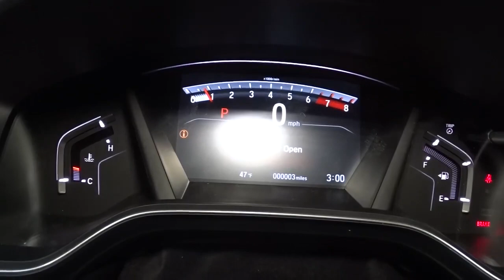2021 Honda CR-V Hillside, Newark, Union, Elizabeth, Springfield, NJ 216563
2021 Honda CR-V available in Hillside, New Jersey at Route 22 Honda. Servicing the Newark, Union, Elizabeth, Springfield, NJ area.

The Smart Way To Buy! Are you tired of hidden fees and bogus rates ruining your search process? Now there's a way to avoid all of the nonsense. Introducing the smart way to buy from Route 22 Auto's. The advantages of the smart way to buy are endless. There is no pressure throughout your search. You can finally feel at ease when purchasing a car. Since there are no hidden fees, there are no surprises or gimmicks revealed when you finally make a decision. Route 22 Autos salespeople are direct and value your time, so there is no back and forth or confusion. They know it's necessary for you to feel comfortable during the buying process and want to be trusted. The smart way to buy is smart for a reason. The team at Route 22 Auto's does Internet research every day to discover the right price for you. They make sure to look at competitors' pricing and numbers from industry experts so you can feel confident that you're getting the best offer possible. The main factors that contribute to your final cost are market value, product availability, days' supply in the market and the product age, color and equipment. It's easy to feel secure with the smart way to buy. Want more room? Want more style? This Honda CR-V EX is the vehicle for you. Stylish and fuel efficient. It's the perfect vehicle for keeping your fuel costs down and your driving enjoying up. Few vehicles can match the safety and comfort of this AWD Honda CR-V EX. With enhanced performance, refined interior and exceptional fuel efficiency, this AWD Honda is in a class of its own. You've found the one you've been looking for. Your dream car.
Radio w/Seek-Scan, Clock and Steering Wheel Controls,Audio Theft Deterrent,Radio: 180-Watt AM/FM/HD/SiriusXM Audio System -inc: 6 speakers, 7 display w/high-resolution electrostatic touch-screen, customizable feature settings, compass, Bluetooth streaming audio and HandsFreeLink, Pandora compatibility, Radio Data System (RDS), Speed-sensitive Volume Control (SVC), 1.5 USB smartphone/audio interface w/port in front console, HondaLink, Apple CarPlay integration, Android Auto integration and SMS text message function, All SiriusXM services require a subscription, sold separately by SiriusXM after the trial period, If you decide to continue service, the plan you choose will automatically renew at the then-current rates, Fees and taxes apply, See the SiriusXM customer agreement and privacy policy for full terms and how to cancel, which includes calling 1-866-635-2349, Available in the 48 contiguous U.S, and D.C, Some services and features are subject to device capabilities and location restrictions, All fees, content and features are subject to change,Integrated Roof Antenna,2 LCD Monitors In The Front,Programmable Projector Beam Halogen Daytime Running Auto High-Beam Headlamps w/Delay-Off,Fixed Rear Window w/Fixed Interval Wiper, Heated Wiper Park and Defroster,Speed Sensitive Variable Intermittent Wipers,Clearcoat Paint,Tires: 235/60R18 103H All-Season,Steel Spare Wheel,Liftgate Rear Cargo Access,Deep Tinted Glass,Compact Spare Tire Mounted Inside Under Cargo,Grille w/Chrome Bar,Black Rear Bumper w/Metal-Look Bumper Insert,LED Brakelights,Body-Colored Front Bumper w/Black Rub Strip/Fascia Accent and Metal-Look Bumper Insert,Front Fog Lamps,Body-Colored Power Heated Side Mirrors w/Convex Spotter, Manual Folding and Turn Signal Indicator,Lip Spoiler,Express Open/Close Sliding And Tilting Glass 1st Row Sunroof w/Sunshade,Fully Galvanized Steel Panels,Wheels: 18 Alloy,Tailgate/Rear Door Lock Included w/Power Door Locks,Chrome Side Windows Trim and Black Front Windshield Trim,Body-Colored Door Handles,Black Bodyside Cladding and Black Wheel Well Trim,1 12V DC Power Outlet,Cloth Door Trim Insert,Full Cloth Headliner,Distance Pacing w/Traffic Stop-Go,Seats w/Cloth Back Material,Digital Appearance,Gauges -inc: Speedometer, Odometer, Engine Coolant Temp, Tachometer, Trip Odometer and Trip Computer,Remote Releases -Inc: Mechanical Fuel,Power Door Locks w/Autolock Feature,Outside Temp Gauge,Manual Adjustable Front Head Restraints and Manual Adjustable Rear Head Restraints,HVAC -inc: Underseat Ducts and Console Ducts,Manual Tilt/Telescoping Steering Column,Heated Front Bucket Seats -inc: driver's seat w/12-way power adjustment, including 4-way power lumbar support,Engine Immobilizer,Front Map Lights,Remote Keyless Entry w/Integrated Key Transmitter, Illuminated Entry, Illuminated Ignition Switch and Panic Button,Valet Function,Carpet Floor Trim,Air Filtration,Roll-Up Cargo Cover,FOB Controls -inc: Cargo A